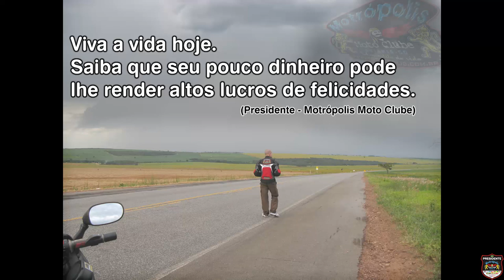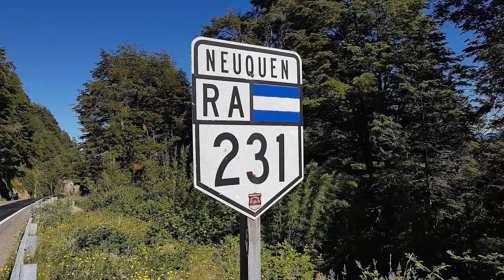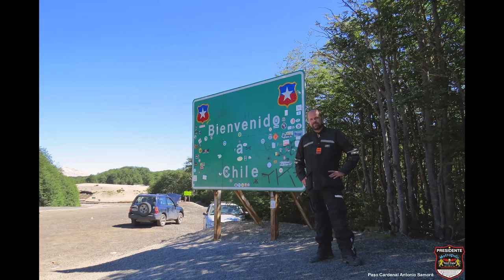Acampando entre os 2 Vulcões Ativos Ozorno e Calbuco | Viagem de Moto Solo - VStrom 650